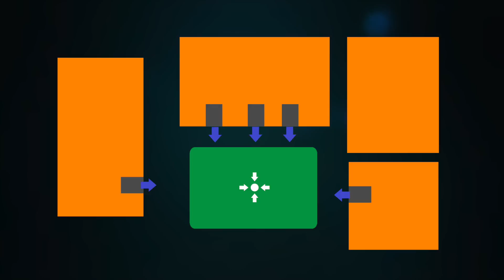Protección Civil v2